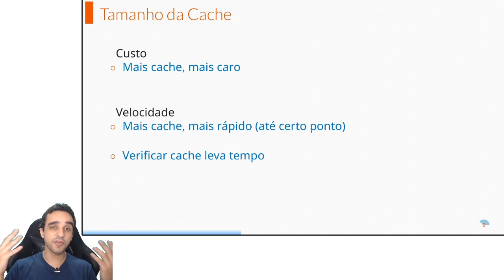Entendendo Computação: Decisão do Tamanho da Cache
00:00 Tamanho da Cache

Série de vídeos para aprender os conceitos de Organização de Computadores, Arquitetura de Computadores, Sistemas de Computação e Sistemas Operacionais.